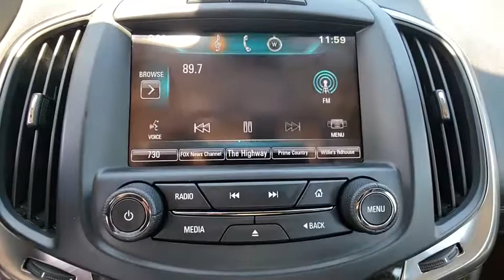2015 Buick LaCrosse Port Richey FL PT121671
2015 Buick LaCrosse Premium II

11613 U.S. Highway 19 N

Recent Arrival! Clean CARFAX.Carbon Black Metallic 2015 Buick LaCrosse Premium II Group FWD 6-Speed Automatic Electronic with Overdrive 3.6L V6 E85 Flex Fuel SIDI DOHC VVT28/18 Highway/City MPGAll Trades Accepted! Come experience the LO-key approach to car sales!!! Guaranteed Credit Approval!Awards:  * JD Power Dependability Study   * 2015 KBB.com Brand Image AwardsReviews:  * If you're looking for a premium large near-luxury sedan  but don't want to go the me-too route of a Lexus ES  the 2015 Buick LaCrosse offers up a compelling alternative  all while satisfying your inner 'buy American' voice. Source: KBB.com  * Sleek interior with up-to-date technology; luxurious ride quality; available all-wheel drive;many available safety features; top crash test scores. Source: Edmunds  * The 2015 Buick LaCrosse is designed to meet your every need. You'll find ingenious storage throughout  with room to stretch for all passengers. Available soft  supple leather-appointed seats keep you driving in the lap of luxury. Enjoy a customizable Driver Information Display that puts the information you need right in front of you  when you need it most. The cabin so quiet you'll finally be able to hear yourself think. All you have to do is take a seat. Looking effortlessly stylish is what the Lacrosse does best. The silhouette is graceful. The curves are crisp; the chrome accents bold. When you drive the LaCrosse  you'll turn heads wherever you go. Who says luxury and performance can't coexist? Opt for the 304hp V6 engine and you'll be enjoying the road in no time. Innovations like eAssist technology help conserve fuel  while the option of All-Wheel Drive helps you stay in control in all conditions. That kind of confidence never goes out of style. New for 2015  available OnStar 4G LTE with wi-fi hotspot capability in your keeps you connected on the road. Play your favorite music and get voice activated directions through Buick IntelliLink+. All so you can discover new experiences and still be in the know  easily. In the 2015 LaCrosse  you can feel secure with the range of available collision-avoidance technologies that have your back like: Lane Departure Warning  or Side Blind Zone Alert  which uses radar to help detect vehicles in your vehicle's blind spots. Confidence is yours to have in the new 2015 Buick Lacrosse. Source: The Manufacturer Summary